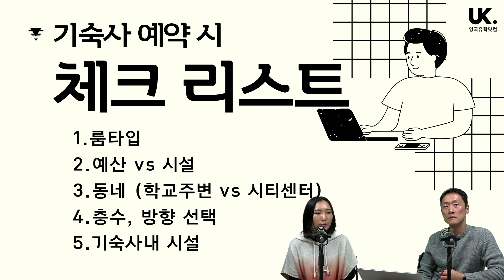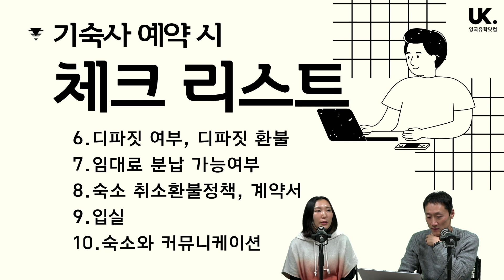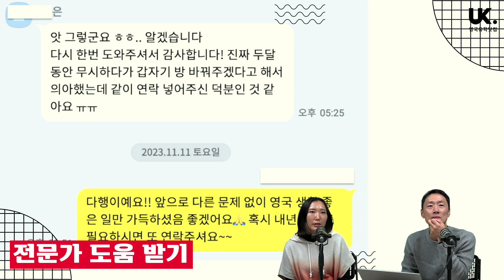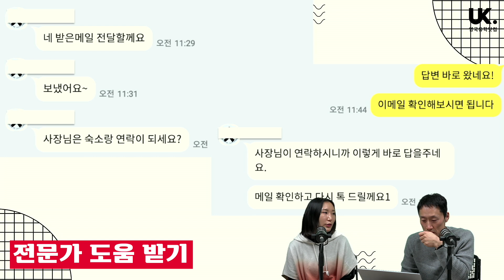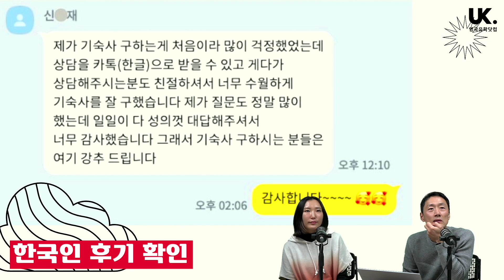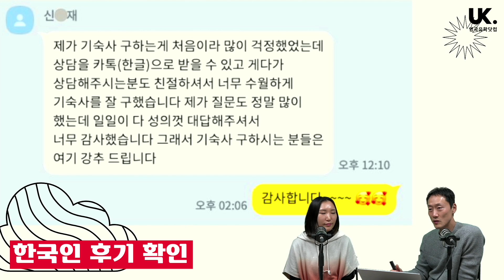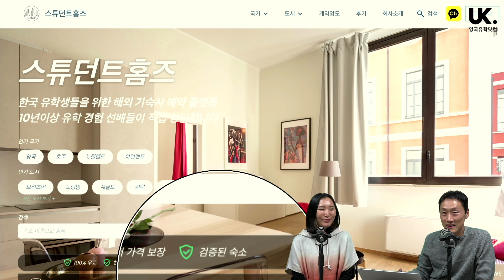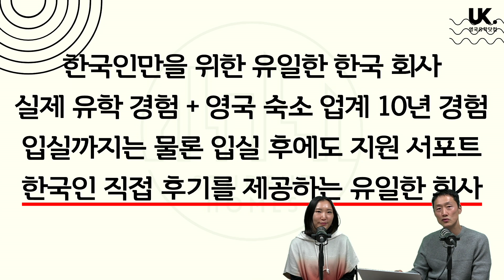[유학 특강] 실패없이 유학 기숙사 고르기 - 스튜던트홈즈 송설 대표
이번 특강은 유학 가실 때 기숙사선택하는 방법입니다. 어떻게 하면 실패하지 않고 나에게 맞는 좋은 기숙사를 고를 수 있을까요? 스튜던트홈즈 송설 대표님 모시고 같이 이야기 나눠 봤어요.
0:00 인트로 & 흔한 불만 사례
3:37 체크 리스트
9:00 전문가 도움 받기
11:18 한국인 후기 확인
13:37 정리 및 스튜던트홈즈 소개

영국유학닷컴은 한국유학협회 인증 1990년 우리나라 최초로 설립된 '1호 영국 전문 유학원'이랍니다!